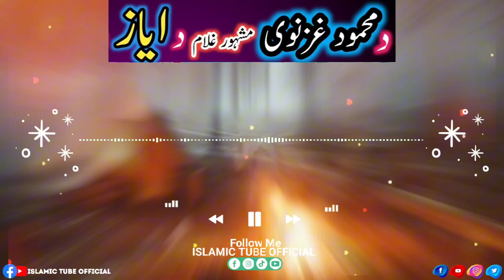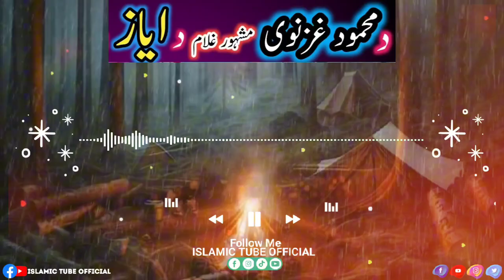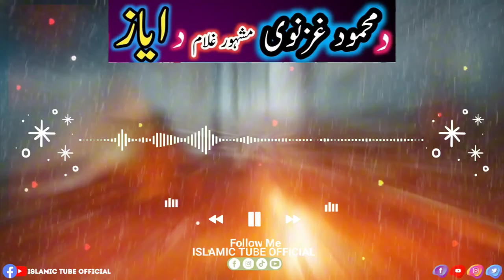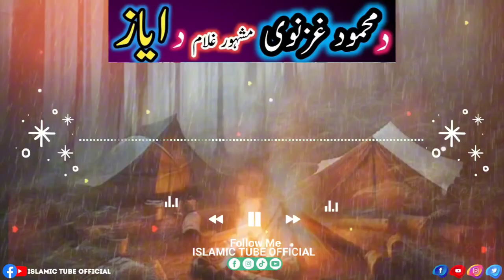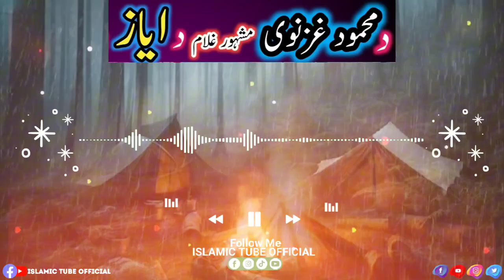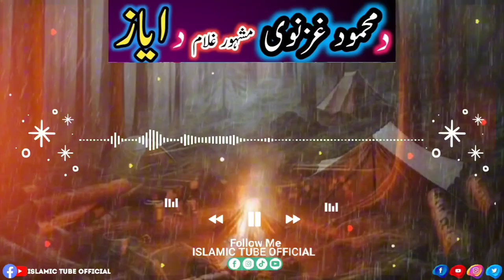Mahmood Ghaznavi ao Ghulam Ayaz | Pashto Bayan | Maulana Sheikh Idrees Seb | مشهور غلام اياز قصه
Mahmood Ghaznavi ao Ghulam Ayaz Qissa | Pashto Bayan | Maulana Sheikh Idrees Seb | محمود غزنوي او مشهور غلام اياز عبرتناکه قصه

Assalam Alaikum friends, in this video
we have narrated the story of Mahmood Ghaznavi's famous Ghulam Ayaz in the voice of Sheikh Idress Saib and also narrated the story of Hazrat Yusuf A.S, so subscribe to our YouTube channel and share the video with your friends Thank you❤️❤️🤗

حضرت يوسف عليه سلام قصه په اواز د شيخ ادريس صاحب